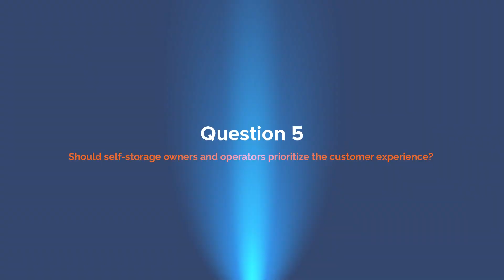CEO Steve Lucas provides insight on prioritizing the customer experience - Spotlight Clip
Welcome to Spotlight – a new series of video content produced by The Storage Group exclusively for self-storage. Join us as we host interviews on everything industry, including latest technologies, strategies, and resources.

In today's feature, Marketing Specialist Russell Severe sits down with The Storage Group's CEO and Managing Partner, Steve Lucas to talk all about eCommerce. In this clip, Steve Lucas answers whether or not self-storage owners and operators should prioritize the customer experience. He gives some special insight on what it means to prioritize the customer experience.